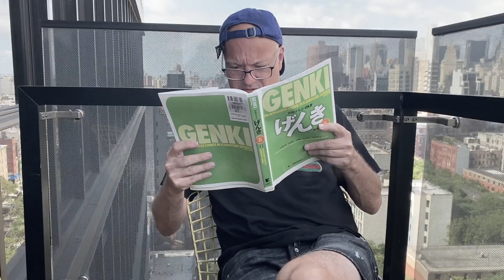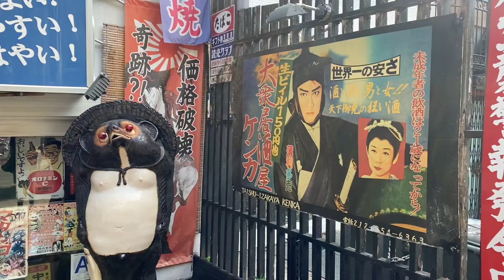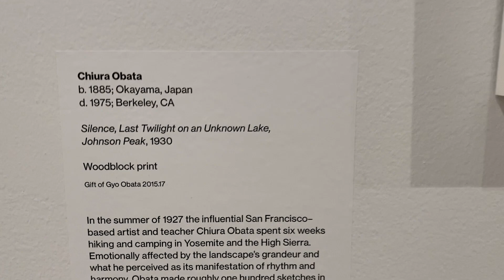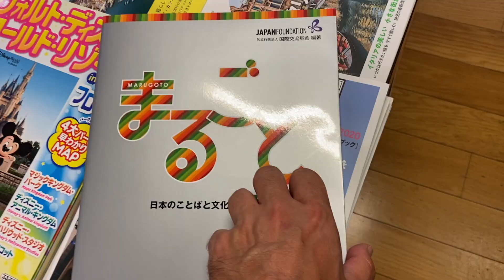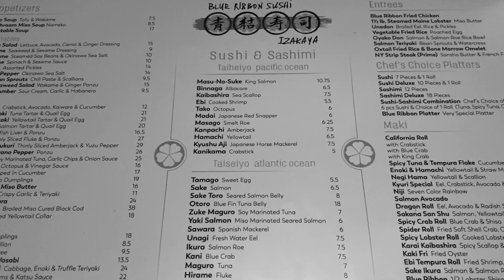A Japan Day in New York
We wanted to go back to Japan this summer but the borders are still closed to tourists... So when we stayed in New York in early August we decided to do a "Japan day" in New York.